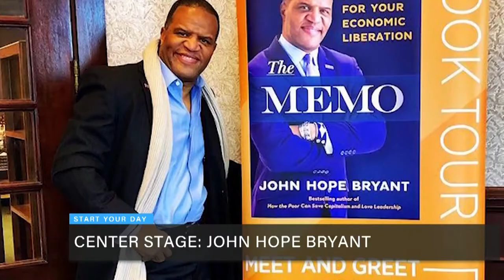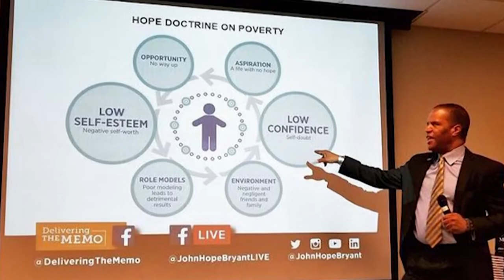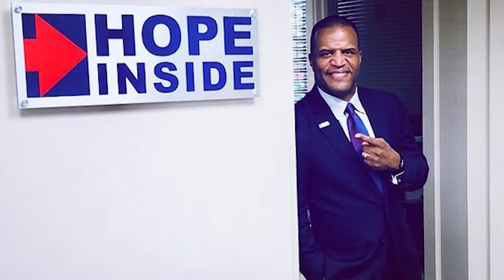John Hope Bryant on the Black News Channel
CEO/Founder of Operation HOPE, John Hope Bryant, sits down with Sharon Reed and Mike Hill about his journey into entrepreneurship.